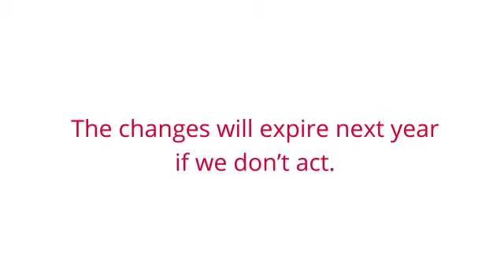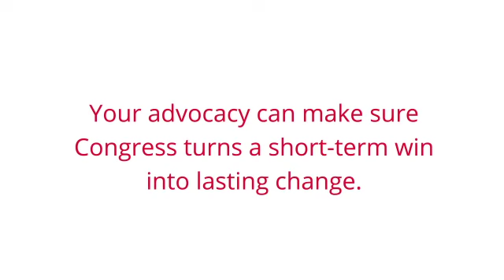Hear from Kali on the impact of the Child Tax Credit, and take action!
Hear from Kali Daugherty, RESULTS advocate and Expert on Poverty, how the new monthly child allowance has impacted her family and why Congress should make it permanent.